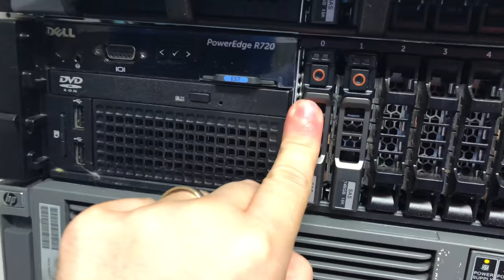HOW to Remove and Replace a Disk on a Rack Mount SERVER?? [step-by-step]